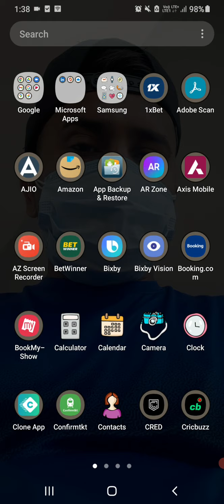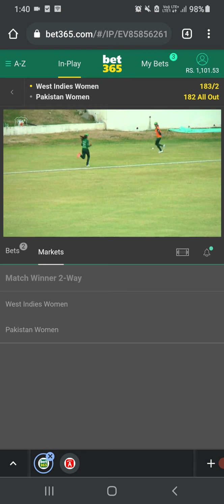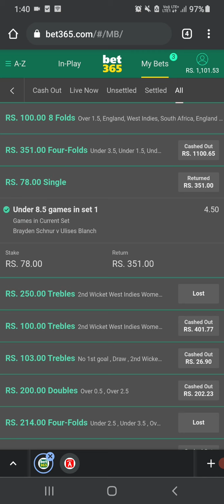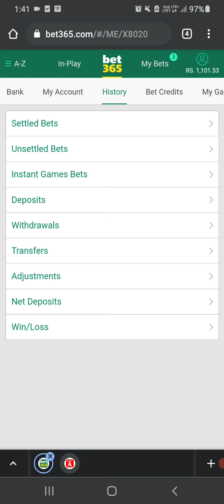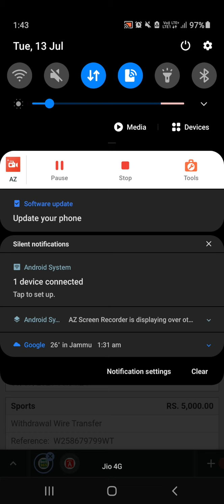bet365 review ..withdraw proff 25000 in 10 days successful 👌 🥰 must watch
Bet365
Bet365 kaise khele
Bet365 withdraw money india
Bet365 open account
Bet365 telegu
Bet365 deposit
Bet365 se dream11 team kaise bnaye
Bet365 me account kaise banaye
Bet365 tips
Bet365 account
Bet365 withdrawal proof
betslip daily
Informant khabri
Winning betslip daily
1xbet
Betting winning tips
Online cricket betting winning tips
Online cricket betting
Online cricket betting apps in telegu
Online cricket betting app kaise khele
Bet365 wetwinner melbet
Betslip
Bindass foji
Krazy allrounder
Authorized betting guru
1xbet betslip
Wetwinner betslip
Melbet betslip
Bet365 betslip
Daily winning betslip
How to create betslip in 1xbet
1xbet mah betslip kaise banaye
1xbet winning tricks
1xbet deposit
1xbet withdrawal proof
1xbet withdrawal
1xbet
1xbet kaise khele
1xbet telegu
1xbet prediction cricket
1xbet withdrawal problem
1xbet bonus to. Main. Account
Download 1xbet direct from here and play